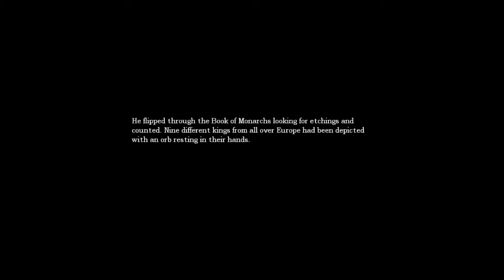Amnesia: The Dark Descent | Ep. 7 "I've Got the Flow!" | Let's Play w/ Commentary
Please take the time to click the "LIKE" button. It helps out a lot!

Amnesia: The Dark Descent is an example of a fantastically well-made and terrifying survival horror game created by Frictional Games. Follow Daniel and I as we slowly become swallowed up by the madness within the walls of a mysterious castle where an evil stalks us throughout. Also, who DOESN'T watch porn involving 69ing in a fountain of blood while a baby vomits said blood onto their asses?